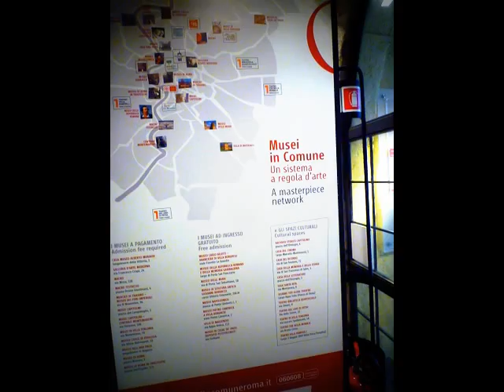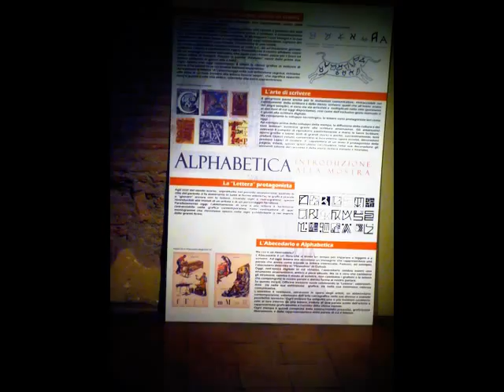Shakespeariana - women in love al Museo delle Mura a Porta di San Sebastiano